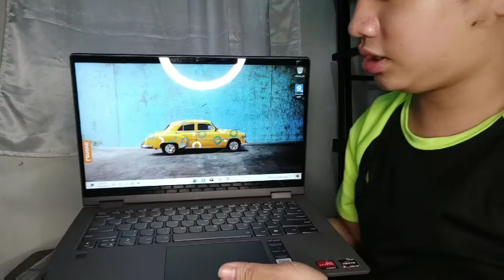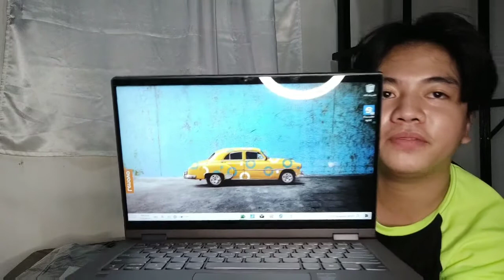Unboxing My Lenovo Ideapad flex 5 (Super flex at ang Ganda!!) | Rj Miller Padilla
Godbless! 😇 Jeremiah 29:11